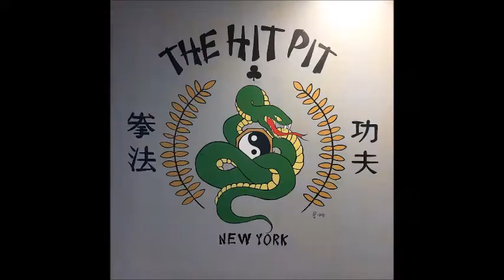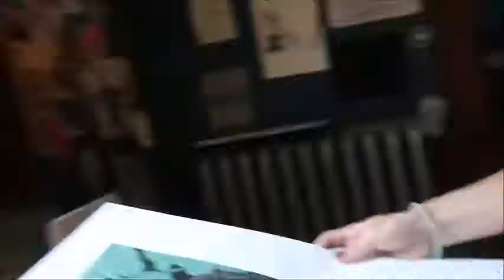Post Wedding Update & Moth Speed Paint - Vlog 45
Life since marriage, Japan, joining a studio annnnd of course new art, new paintings, new projects :)

By the way our wedding photographers were Dave and Anna Culton, check out their work